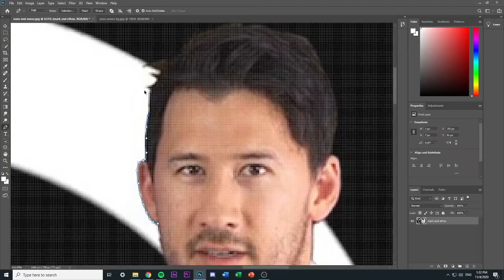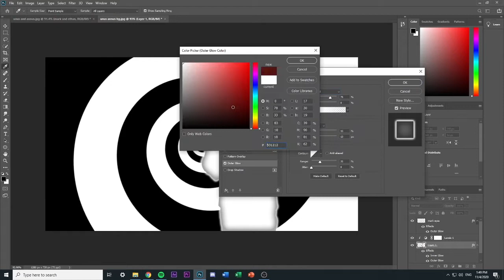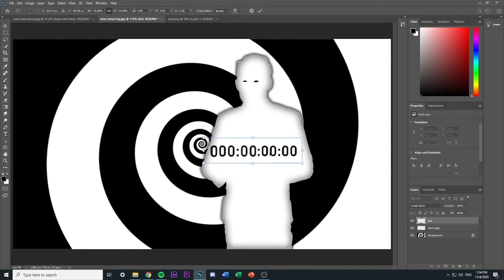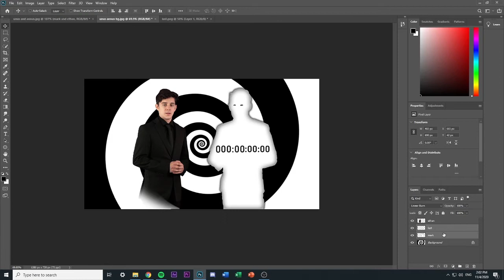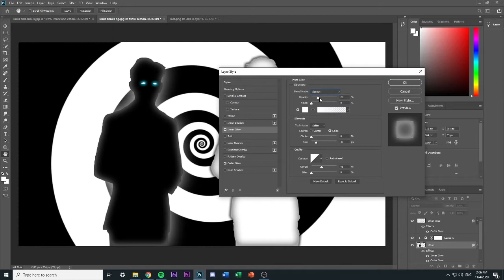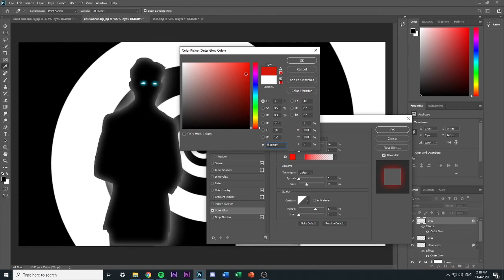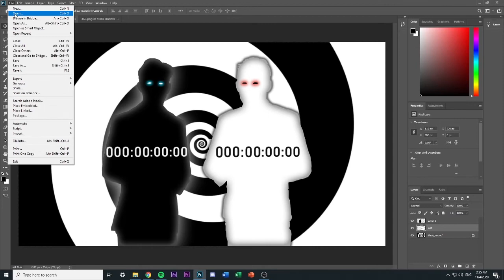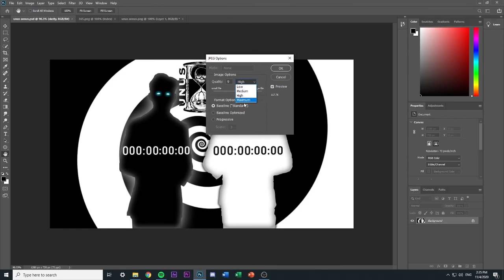Unus Annus Fanart